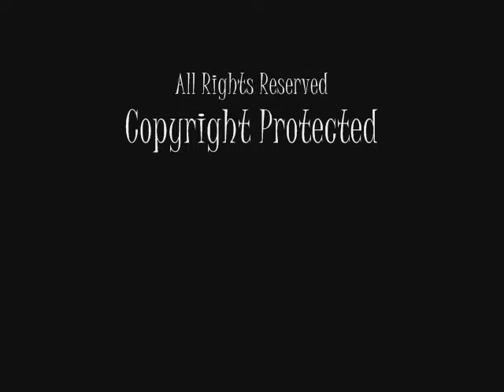Memo to The Masses by Paul Mayo (Taken from the Motion Picture Caught in The Act)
Taken from the Motion Picture Caught in The Act, directed by Matt Lipsey (Little Britain, I'm Alan Partridge, Psychoville).